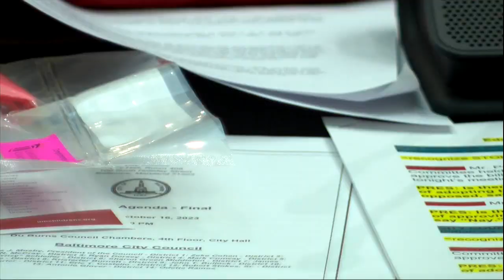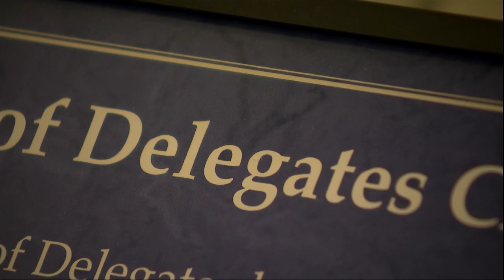'People want to see more than meetings' Political analyst on City's resolution to address teen crime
During Monday evening’s City Council meeting, Stokes introduced and Council passed a resolution that calls certain agencies to the table including police and MONSE to discuss juvenile crime, the drivers and solutions.

But some critics argue there should be less talk and more action.

"We've been talking about these problems for a long time now. Where's the meat?” questioned political analyst John Dedie.